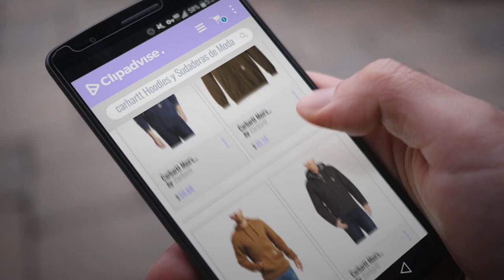10 Mejores Ventas De Carhartt: Carhartt Men's Collinston Brushed Fleece Sherpa Lined Sweatshirt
New! 2019 Black Friday / Cyber Monday Men's Fashion Hoodies & Sweatshirts Deals and Updates.

Black Friday / Cyber Monday Carhartt Men's Collinston Brushed Fleece Sherpa Lined Sweatshirt by Carhartt

Black Friday / Cyber Monday Carhartt Men's Midweight Zip Front Hooded Sweatshirt K122 by Carhartt

Black Friday / Cyber Monday Carhartt Men's Midweight Original Fit Hooded Pullover Sweatshirt K121 by Carhartt

Black Friday / Cyber Monday Carhartt Men's Sherpa Lined Sandstone Sierra Jacket J141 by Carhartt

Black Friday / Cyber Monday Carhartt Men's Rain Defender Rutland Thermal Lined Hooded Zip Front Sweatshirt by Carhartt

Black Friday / Cyber Monday Carhartt Men's Thermal Lined Duck Active Jacket J131 by Carhartt